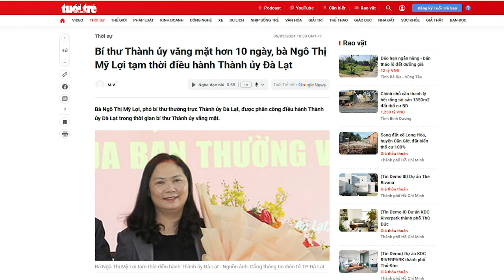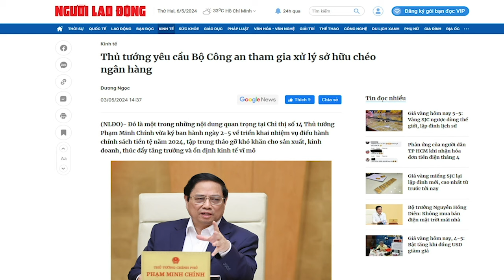Trương Thị Mai đã dính líu tới bê bối ở Lâm đồng thế nào và vì sao khó thoát tội?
“bà Mai nhiều lần thúc ép và đe dọa các lãnh đạo tỉnh Lâm Đồng, buộc họ phải tiếp tay Nguyễn Cao Trí và bà “trùm” Trương Mỹ Lan. Bà Mai đã được Trần Đức Quận Bí thư Lâm Đồng biếu một biệt thự khủng ở TP.HCM bằng tiền tham nhũng?”.”